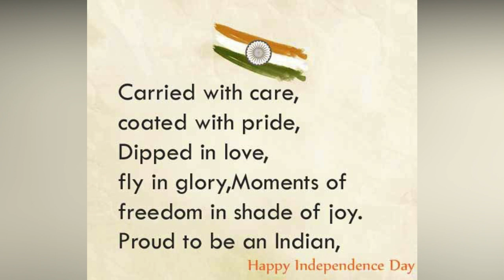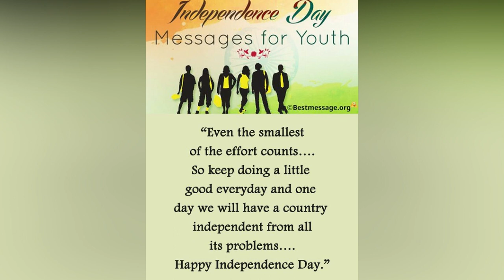74th Independence Day Wishes Status | Whatsapp Status | Behind nams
Inspirational whatsapp status for 74th Independence Day.